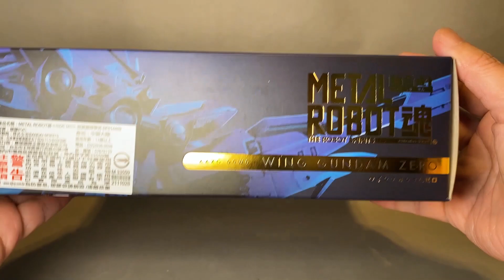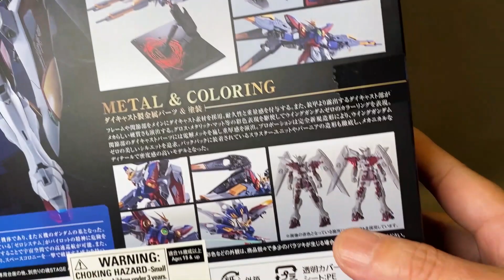【餓模人開箱】METAL ROBOT魂 飛翼鋼彈零式 ウイングガンダムゼロ Wing Gundam Zero 新機動戰記鋼彈W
METALROBOT魂 鋼彈W 飛翼鋼彈零式，自從有了Katoki老師的飛翼零式改之後，大家經常忘了大河原邦男老師設計的飛翼零式才是元祖本家，這次推出Metal Robot魂也算是扳回一城。